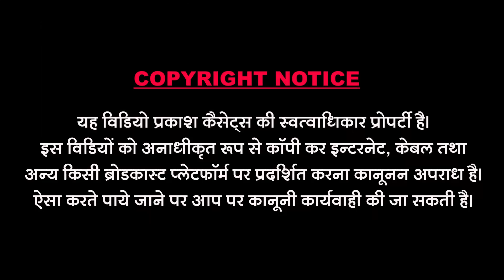सूरा पूरा फागण | न्यू शुद्ध फागण | मंगलाराम | Sura Pura Fagan | New Shudh Fangan | Mangalaram Devon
Prakash Cassettes® 4387488,4387489 ALL RIGHTS RESERVED || Bhakti Hindi Bhajan Devotional Songs Rajasthani Bhajan Rajasthani Flok Songs Marriage Songs Marwari Songs Marwari Bhajan Rajasthani Katha Marwari Varta New Bhajan New Song Banna Banni Songs Jukebox Om Namah Shivay Dhun Shree Hanuman Chalisa Bajrang Baan Shree Mahamurtyujay Mantra Shiv Tandav Stotram Shiv Mahima Shiv Aradhana Shree Krishna Bhajan Mantra Dhun Gayatri Mantra Mahalakshmi Mantra Chamunda Mantra Akhand Dhun Kabir Amritvani Durga Chalisa Mantra Chanting 108 Times Beej Mantra ||

Song : Sura Pura Fagan
Singer : Mangalaram Devon
Music Lable : Prakash Cassettes
Category : Devotional Fagan
Sub Category : Rajasthani
Director & Editor : Bhavesh Sundesha
Producer : Dharmendra Sundesha
Thank you for : Devisingh Rathod Mok Jalore, Prem Singh Rathod Saila, Shivraj Singh Deora Akuna, Shravan Singh Bhayal, Shambhu Singh, Poonam Singh Rathod Mok Jalore